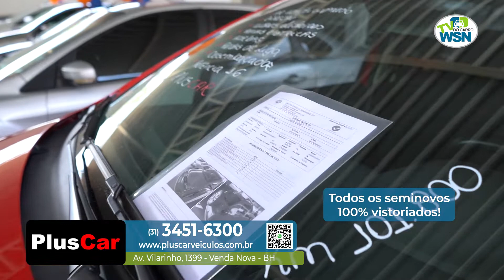PLUS CAR VILARINHO